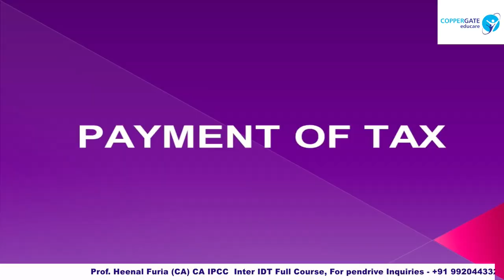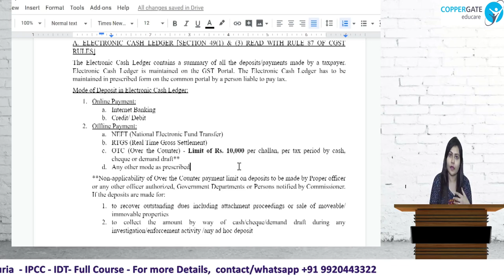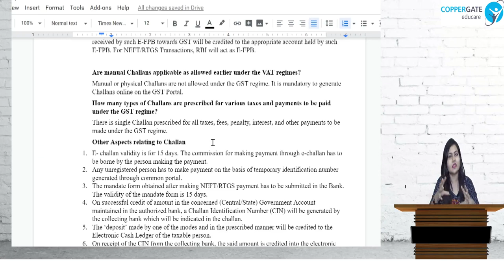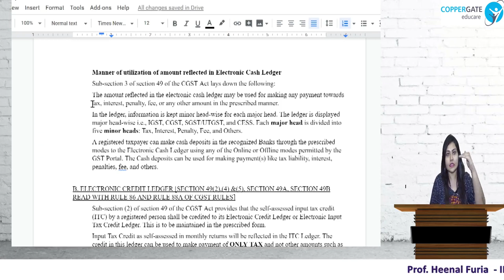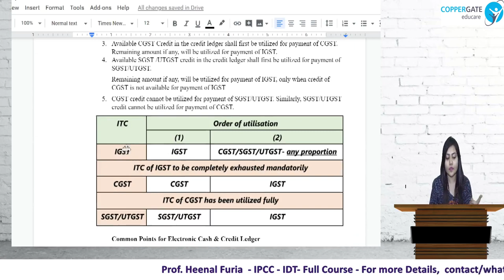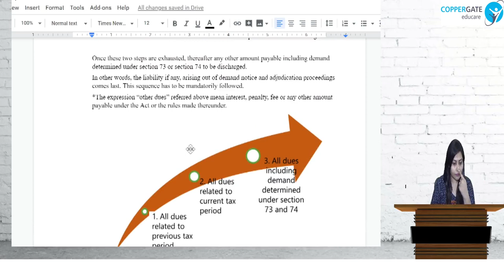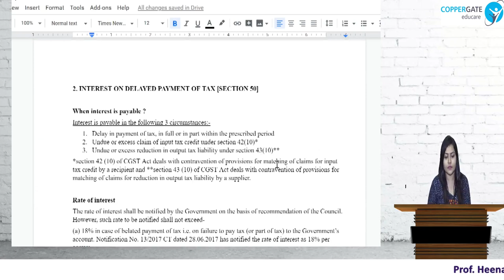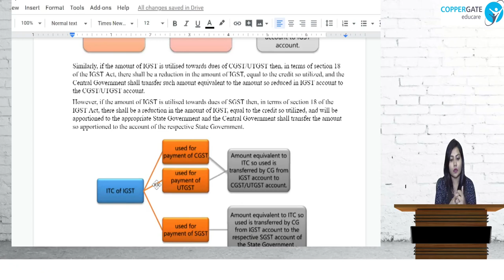CA Inter/ IPCC- Payment Of Tax - GST By Prof. Heenal Furia (CA)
Prof. Heenal Furia is a Chartered Accountant by profession and has also done Bachelors of Law. She has done her graduation in Commerce from H. R. College and has been a visiting faculty for taxation subject in H. R. College. Currently she is a visiting faculty in WIRC.